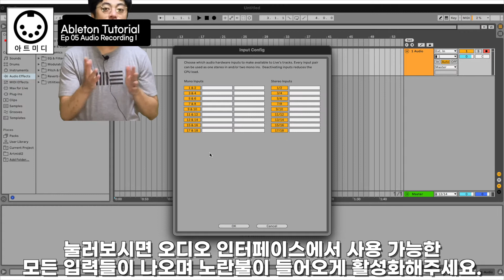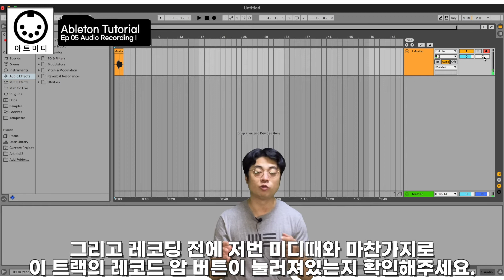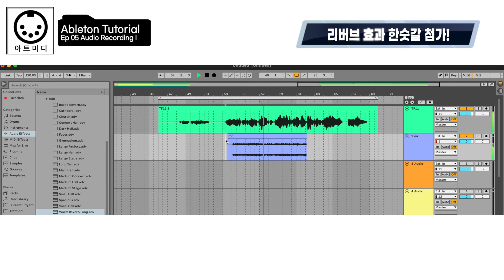Ableton Live Tutorial 5편 마이크 녹음하기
이번 영상에서는 에이블톤으로 마이크 녹음하는 방법을 알려드립니다.
On This video, I will inform you how to record mic in Ableton.